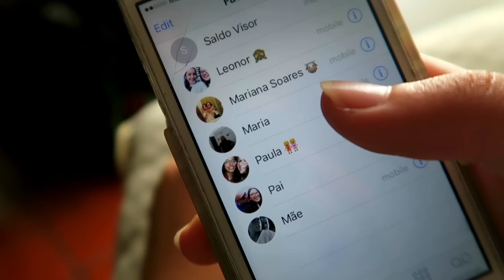Músicas na vida real 2 | Mary Channel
E O QUE VOCÊS TANTO ESPERAVAM ESTÁ AQUI!